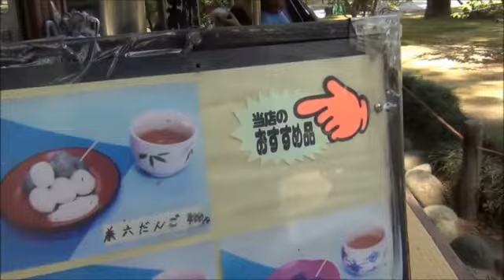日刊ゲンスイ第860回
金沢観光編
～兼六園 ２～